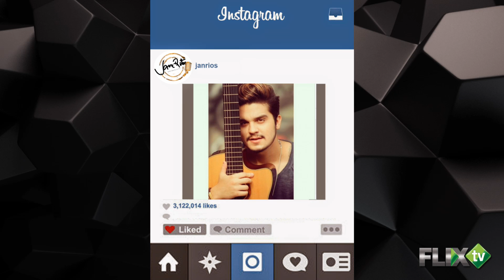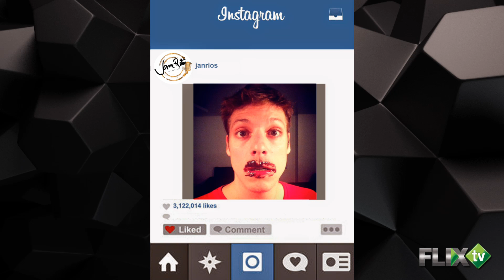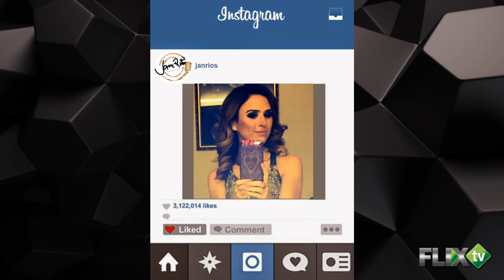O humorista Bruno Motta no Jan Rios Entrevista - FlixTV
O Programa Jan Rios entrevista recebe o humorista Bruno Motta.

Considerado um dos pioneiros do stand up no Brasil, Bruno Motta tem talento

de sobra. Já ganhou diversos prêmios e foi responsável por espetáculos de

peso, como: ImproRiso e Nany People salvou meu casamento. Na TV, seus

feitos são diversos, de participação no programa do Chico Anysio a autor do

Furo MTV. Atualmente apresenta o programa Fórmula 404, pelo Youtube que

também é transmitido pelos portais Não Salvo e UOL.